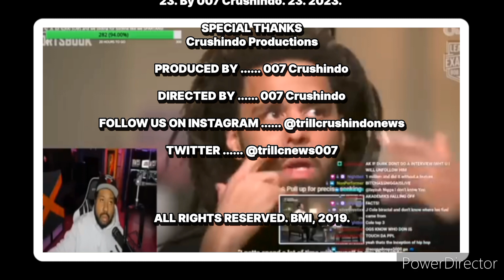TRILL CRUSHINDO NEWS | Dj Akademics goes off on J Cole and Drake. 🤷🏾‍♂️